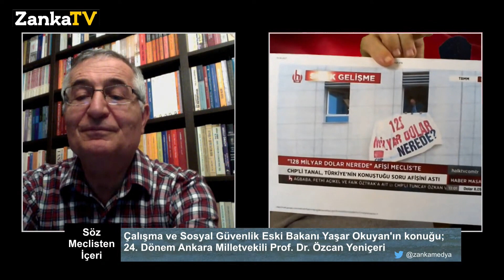MECLİS'TE "128 MİLYAR DOLAR NEREDE" PANKARTLARI! ÖZCAN YENİÇERİ YAŞAR OKUYAN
Eski Çalışma ve Sosyal Güvenlik Bakanı Yaşar Okuyan ile 24. Dönem MHP Milletvekili Prof. Dr. Özcan Yeniçeri Söz Meclisten İçeri programında Chp'nin son kampanyasını değerlendirdiler.
- "128 Milyar Dolar nerede" pankartları
- Binalara asılan pankartlara tepkiler
- İndirilen pankart tutanakları
- HP İstanbul Milletvekili Mahmut Tanal'ın, TBMM'deki odasının penceresine "128 milyar dolar nerede?" yazılı bir pankart asması doğru muydu?
- Pankartların indirmesi kimin talimatı ile yapıldı?
- İktidar halka hesap veriyor mu?